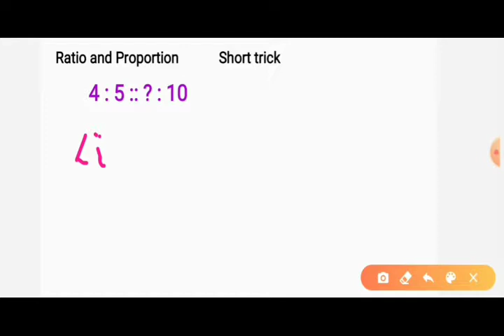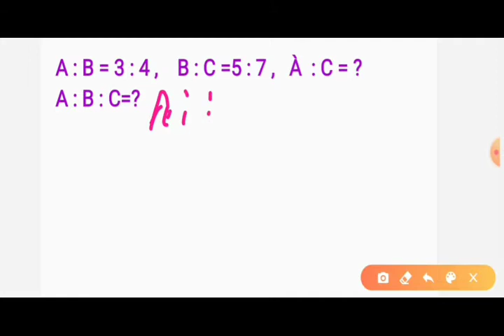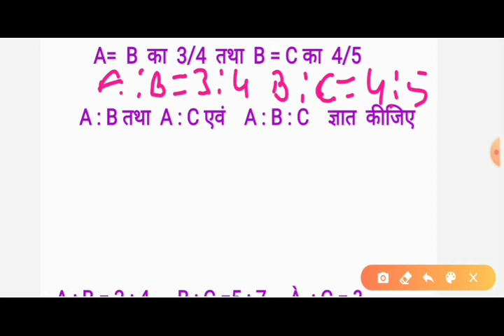Ratio and Proportion Short trick, ratio Proportion short cut,forRRB,SSC,CHSL,NTPC,TET,CTET,UP POLICE